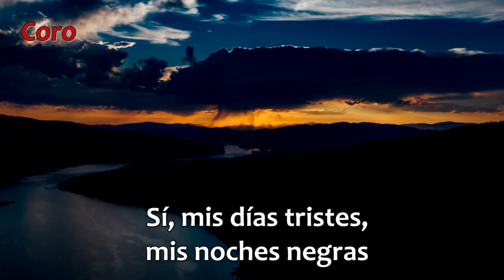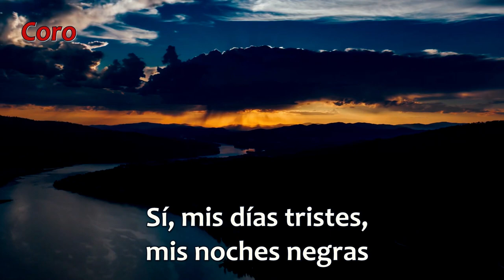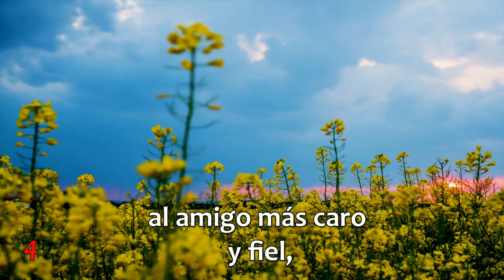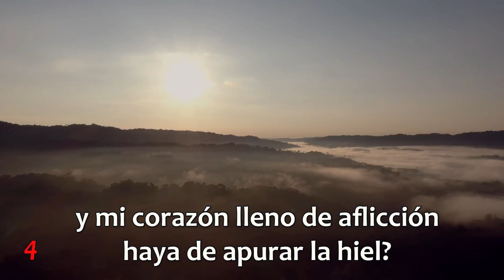¿Le importará a Jesús? Himno N° 391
Himno 391

¿Le importará a Jesús?

Letra: Frank E. Graeff.
Vers. esp.: Edgar L. Maxwell